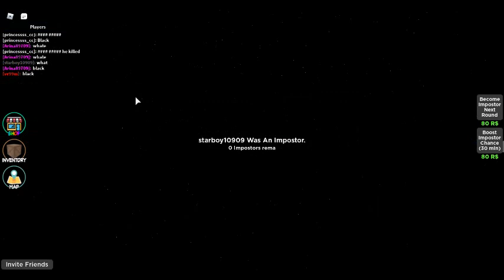IMPOSTORS RULE (part 2) | Among Us #3 Gameplay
Guys,as usual,sub and like for more Among Us! ENJOY!